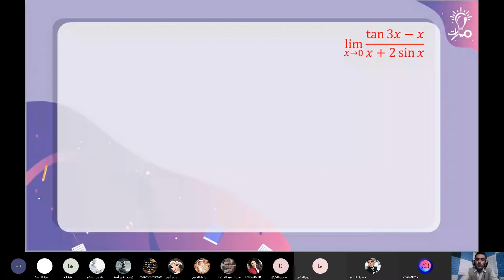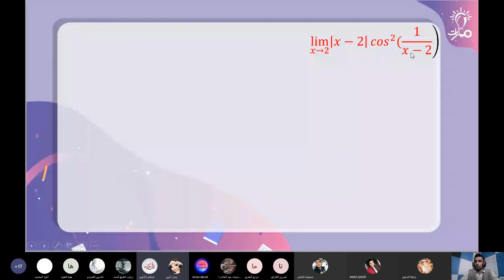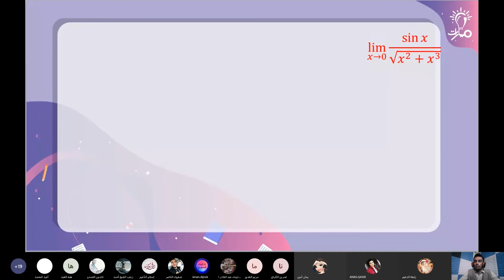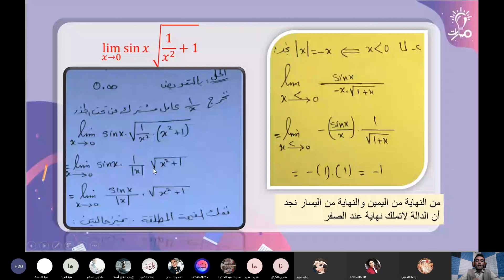حل سؤال2 ص27 الجزء الأول تمارين بحث النهايات رياضيات ثالث ثانوي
حل سؤال2 ص27 الجزء الأول تمارين بحث النهايات في مادة الرياضيات للصف الثالث الثانوي - منهاج شمال غرب سوريا